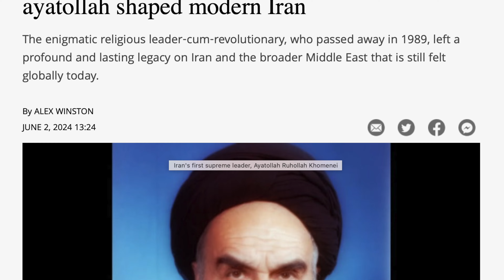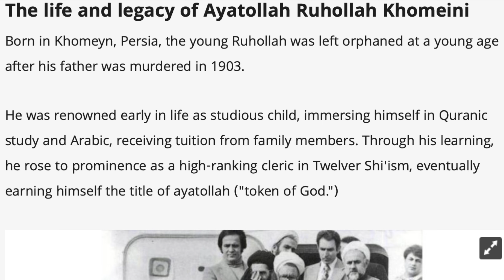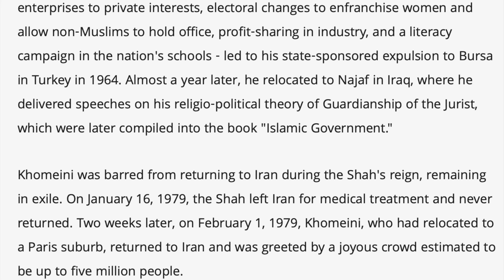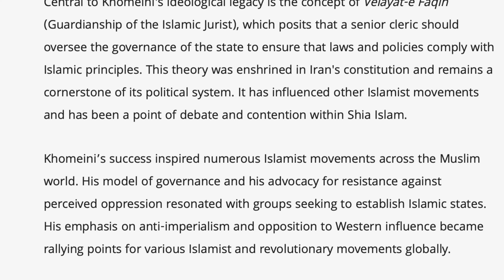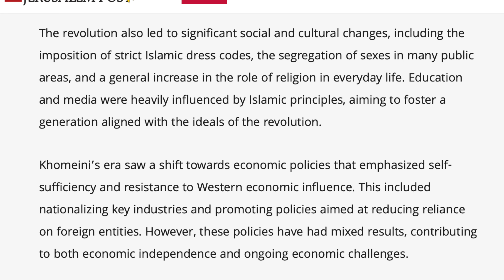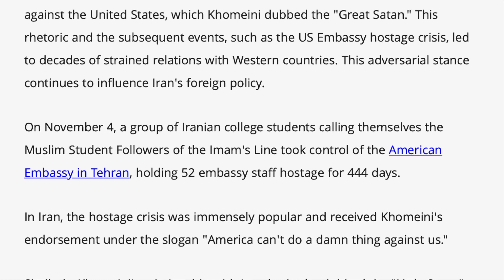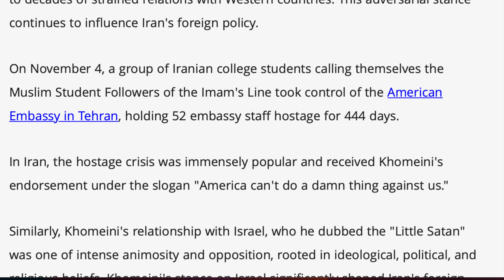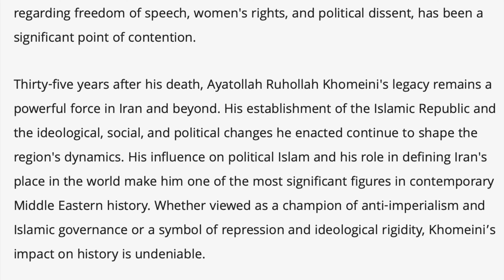Ayatollah Khomenei Israel ki nazar main|MMW Urdu|آیت اللہ خمینی اسرائیل کی نظر میں